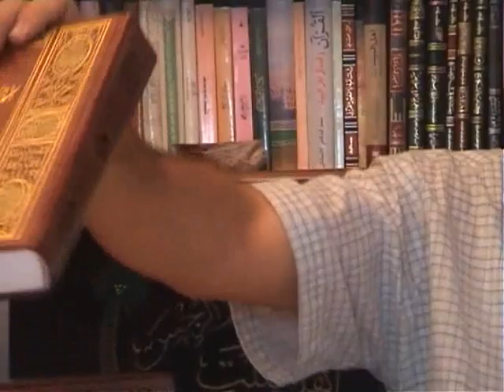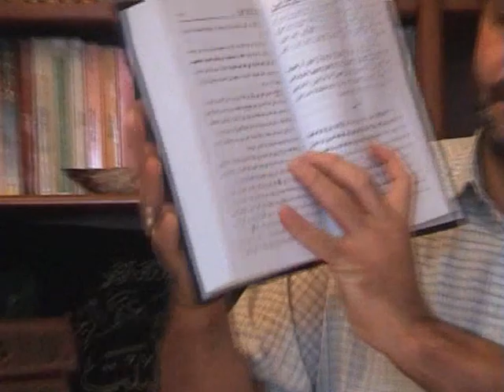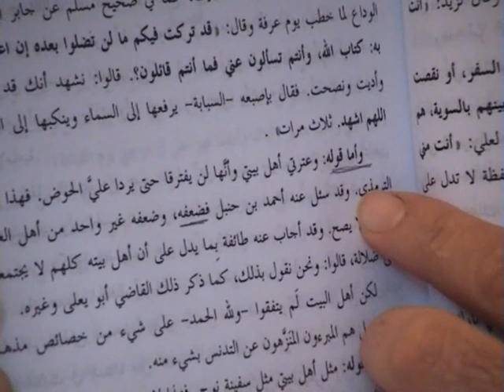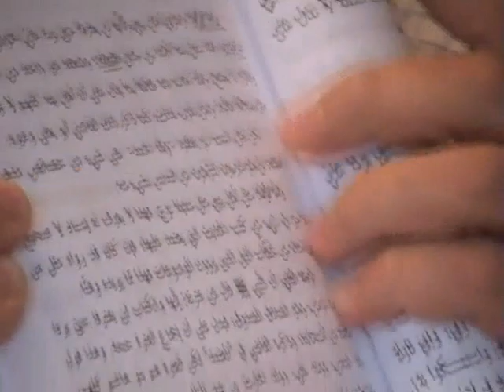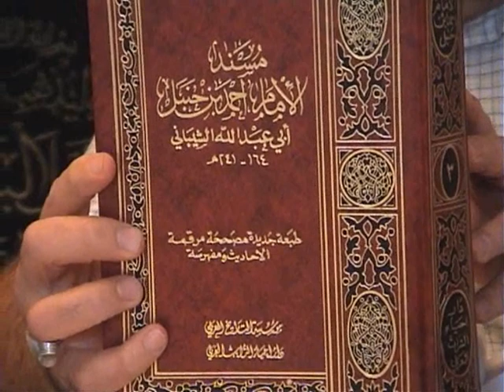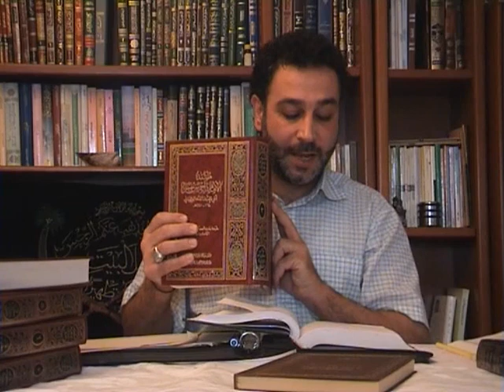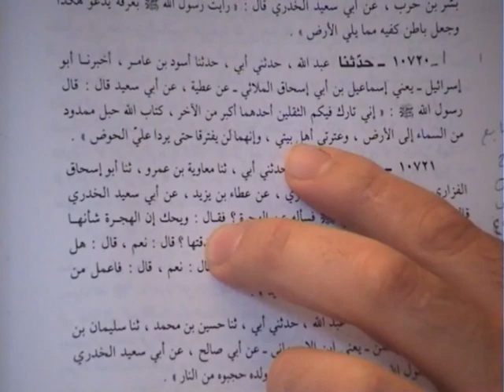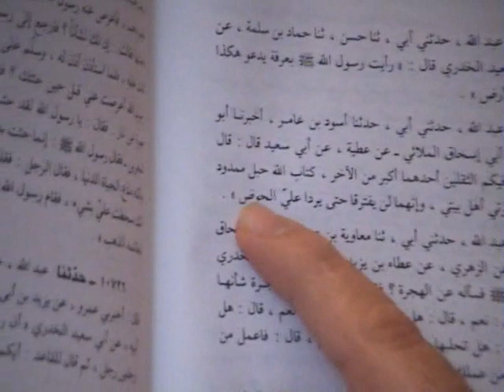Ibn Taymiyyah und seine Lügen 3/9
Hamzah zeigt, wie ibn Taymiyyah gelogen hat.
WACHT ENDLICH AUF!